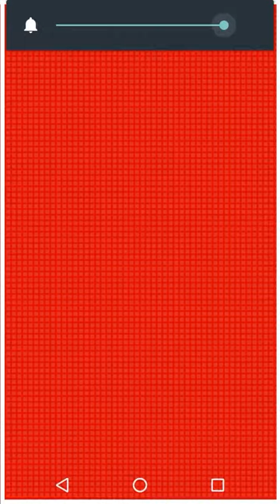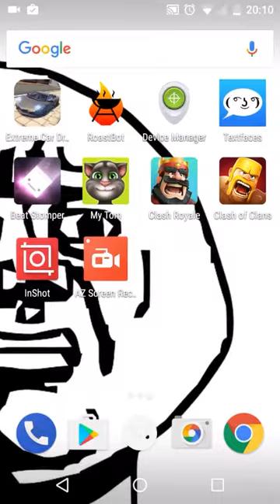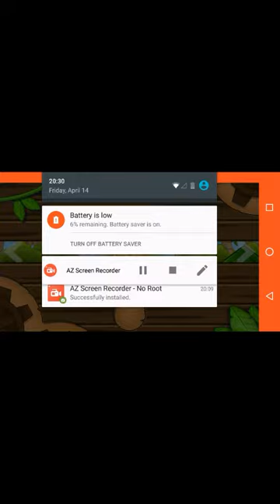The best gameing video ever